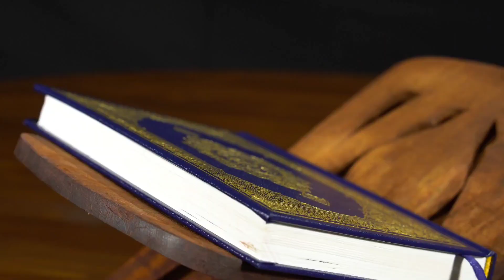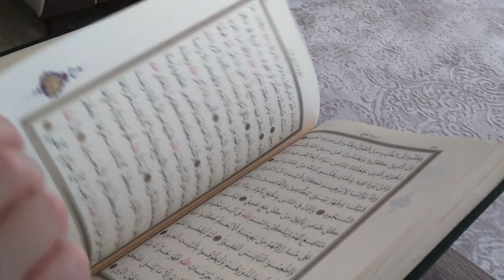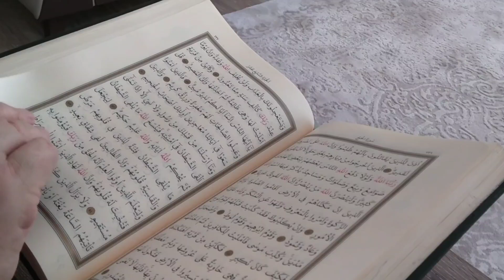(نظم ) چی دہ قران بے حرمتی کیگی ۔ وایہ مسلمانہ درناسنگہ زندگی کیگی مرگ درتاپکاردے